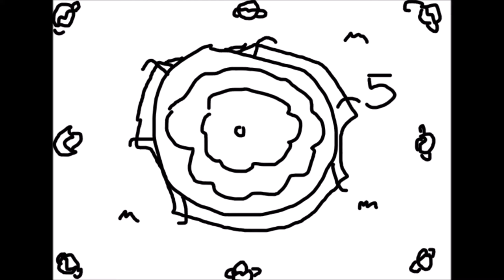Nathan episode 2 nathan dose hunger games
hope u enjoy my
hunger games match
nathan vs blondie
episode2